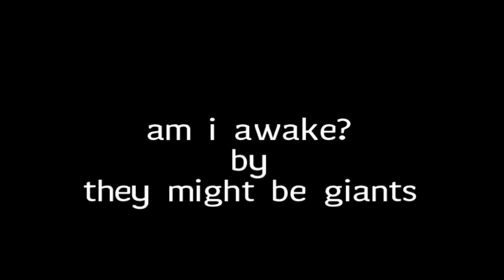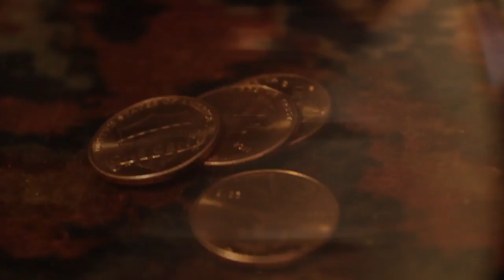They Might Be Giants - Am I Awake? (official TMBG contest finalist)